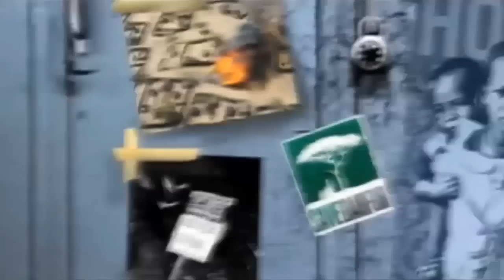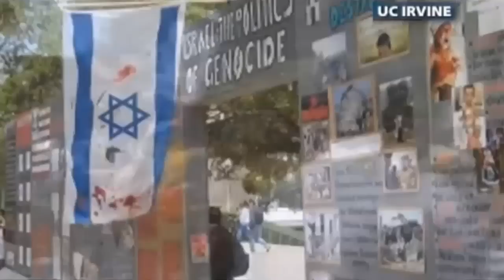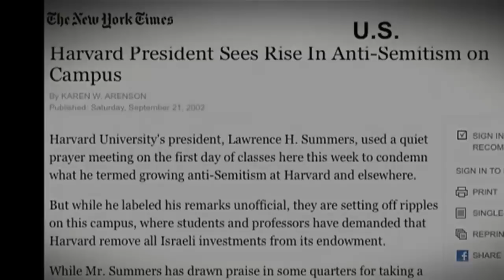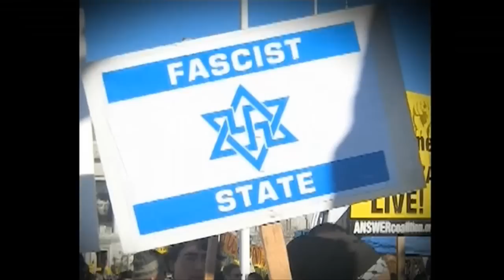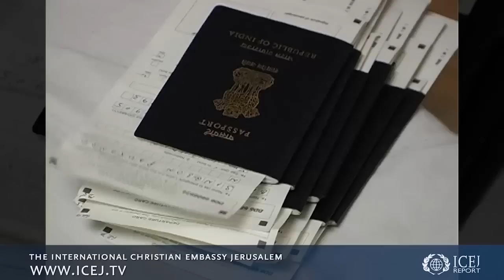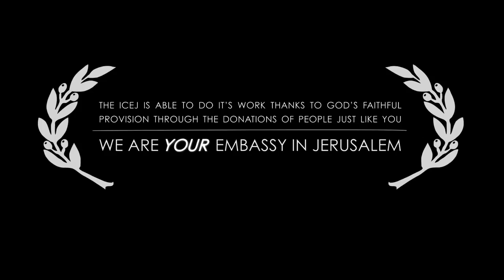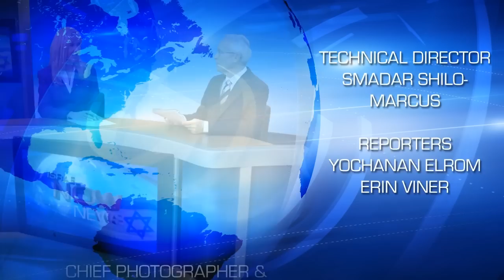Israel Now News - Episode 66